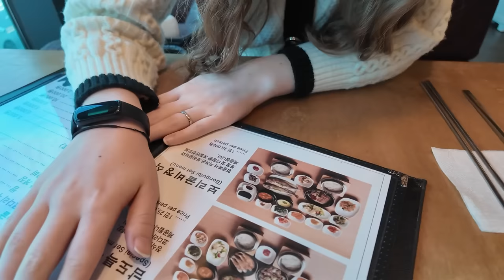한국 와서 상이 통째로 나오는 한정식을 처음 먹고 충격 받은 독일 여친 그런데...